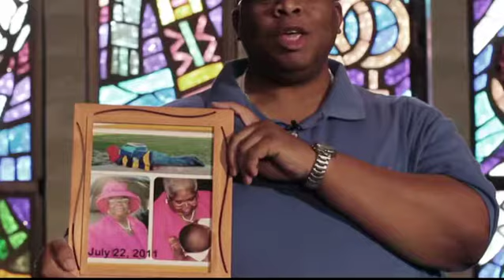Expecting the Unexpected: An Unexpected Peace - SERMON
Rev. Dr. Jo Hudson